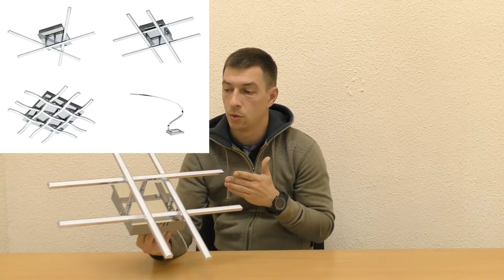Люстра EGLO 88575 (EGLO 95568 LASANA 1) обзор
Купить припотолочную люстру  EGLO 88575 (EGLO 95568 LASANA 1)

Обзор  люстры цвета никель в стиле модерн из коллекции LASANA 1 от бренда EGLO (Австрия)

Из ролика вы узнаете про:
- другие светильники из коллекции;
- материалы светильника;
- технические характеристики;
- максимальную мощность потребления светильника;
- рассеивание освещения;
- диаметр крепления;